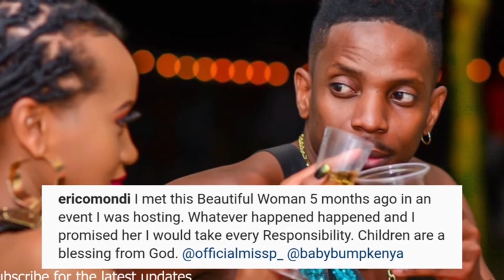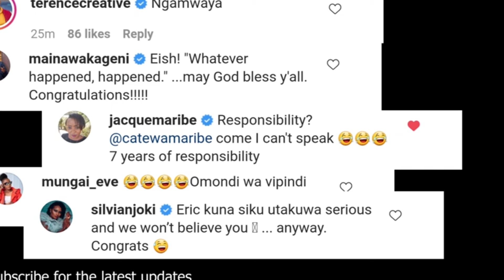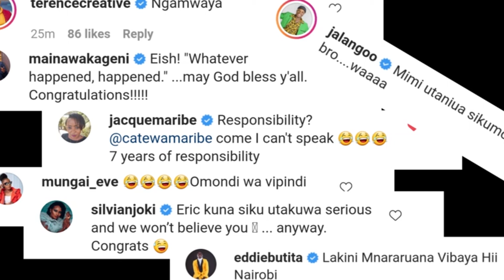MIMBA NI YANGU ALA !! ERIC OMONDI AMPEA MIMBA MISS P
Song             :Liar

Artist.             :Willy Paul x Miss P

Album :Liar
Licensed to
YouTube by  :Ziki Media South Africa (on
                          behalf of Wilson Ouma
                          Opondo Aka Willy Paul);BMI -
                          Broadcast Music Inc..,and
                           2Music Right Societies